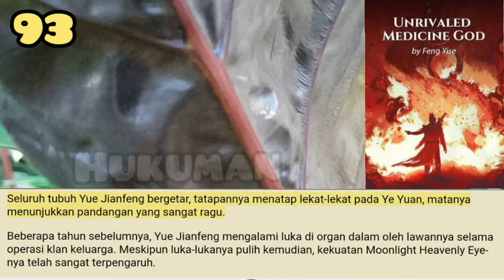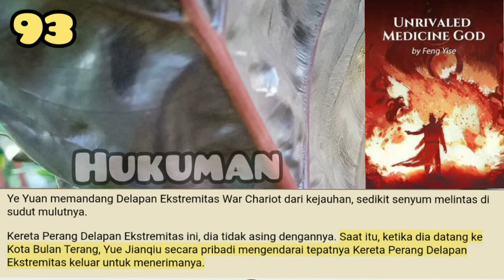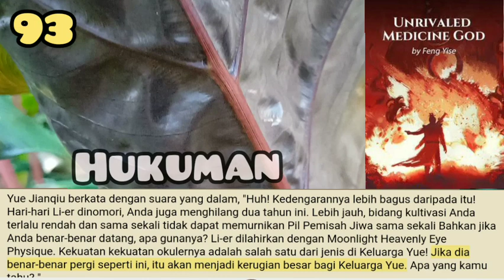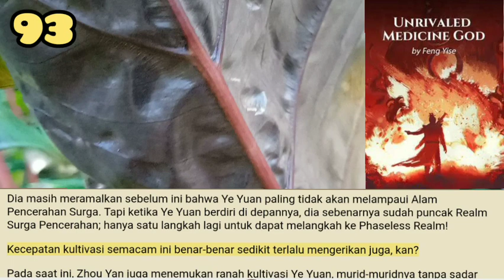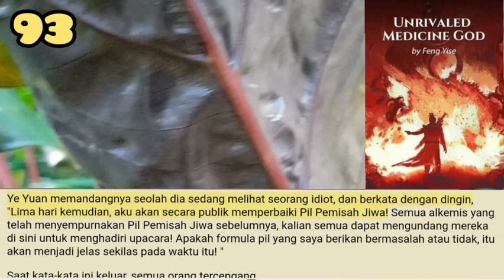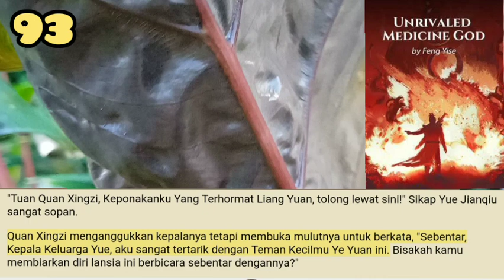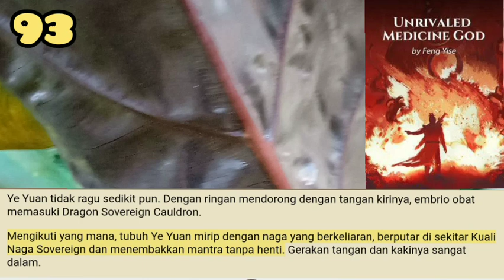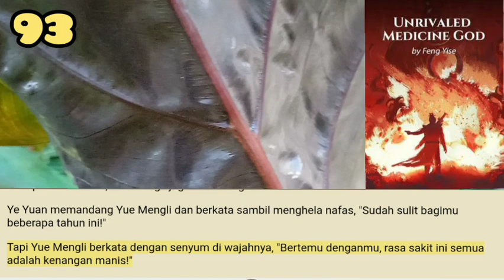Hukuman, UMG 93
Ye Yuan berdiri di jalan dengan tenang, sama sekali tidak memikirkan komentar semua orang yang tersebar luas.
Namun, orang-orang yang menonton pertunjukan semakin banyak. Menolak mengalah seperti ini, akan lebih sulit dan lebih sulit bagi Keluarga Yue untuk menyelesaikan masalah ini.

storian gallery